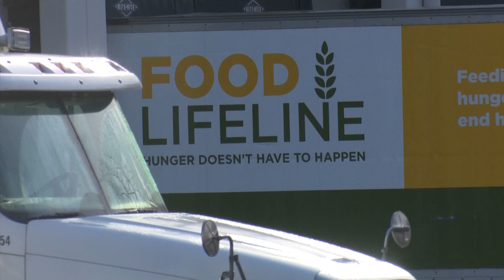New King County food hub to provide storage space to small-scale farmers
A large empty warehouse in south Seattle is being converted into a food hub for small farmers as a way to give them more space to store their produce.